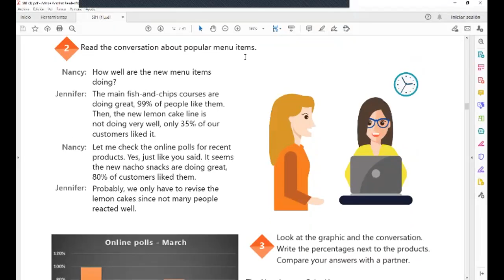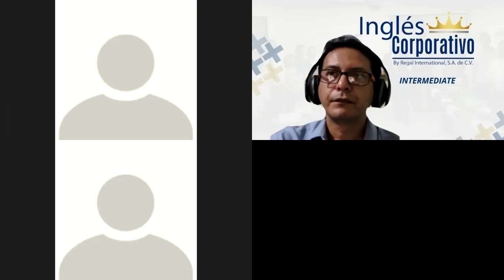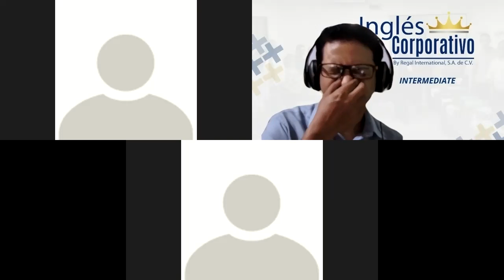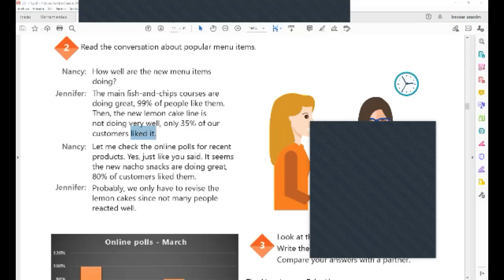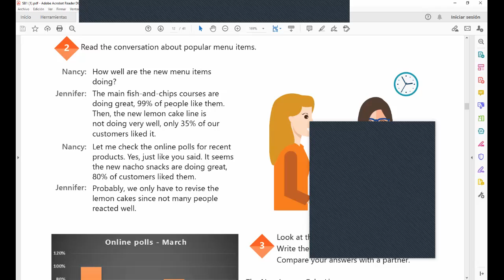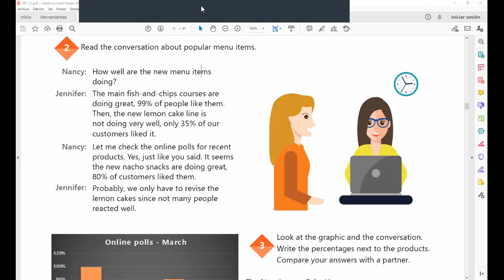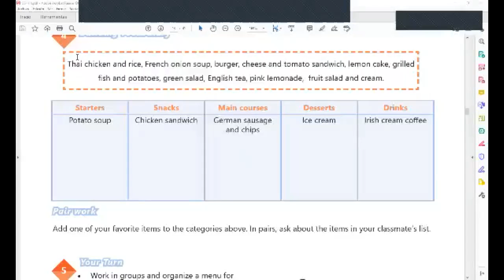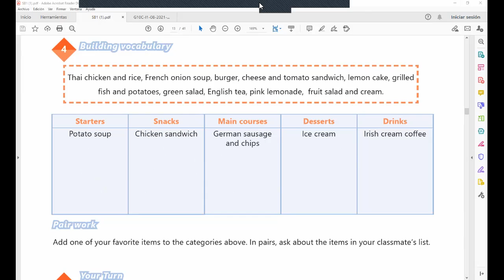Ingles Corporativo-Videoconferencia #3 Restaurant Industry Vocabulary.